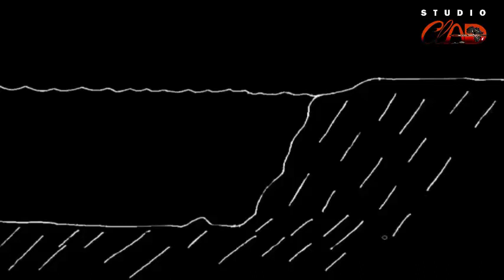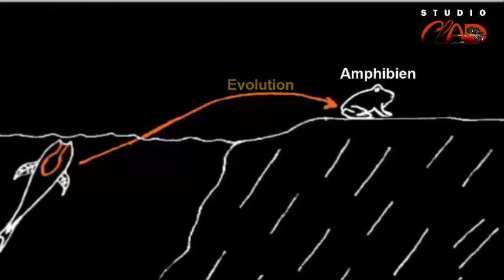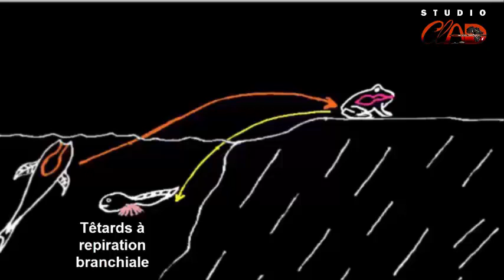Évolution : Origine probable des amphibiens